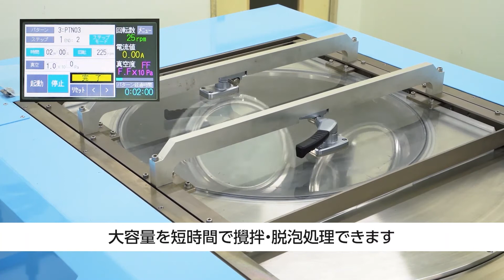80リットルバッチの量産用モデル